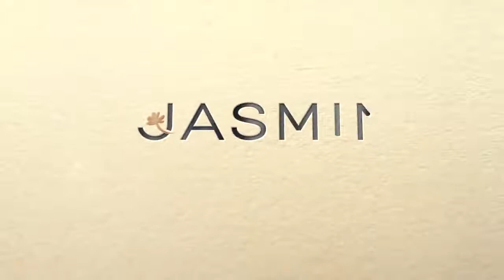JASMINE Lingerie женское белье от украинского производителя нижнего белья